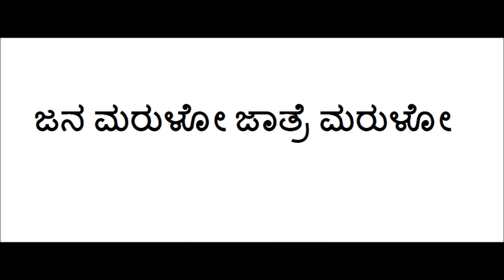Kannada Gaadegalu - ಕನ್ನಡ ಗಾದೆಗಳು - ಭಾಗ 4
ಗಾದೆಗಳ ಪ್ಲೇ ಲಿಸ್ಟ್ ಗಾಗಿ ಇಲ್ಲಿ ಕ್ಲಿಕ್ ಮಾಡಿ.